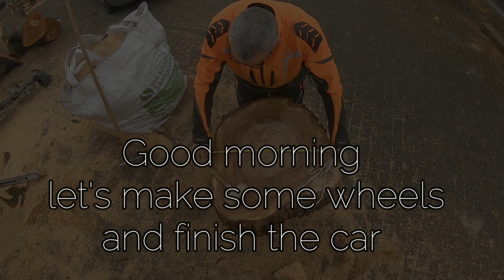Chainsawcarving a racecar?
Zandvoort,

it has been the center of
Dutch car racing since 1939.
I have been asked to make a
classic racing car for
 a roundabout in the village.

See how I make my carvings. Beeldighout is free translated as cute-wood. I like to make chainsaw carvings and other wood-art. also I like to make entertaining video's about my work... Have fun.
Feel free to make a comment or to give tips how to inprove my work.